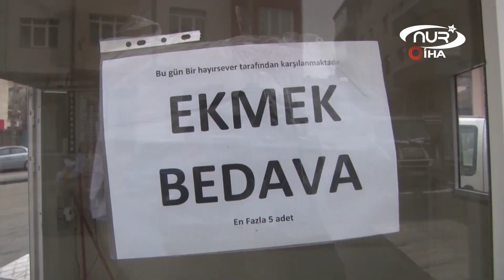Турок накормил сотни людей!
В турецкой столице более 10 лет проводится благотворительная акция по раздаче бесплатного хлеба нуждающимся. Подробности — в нашем сюжете!
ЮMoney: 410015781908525